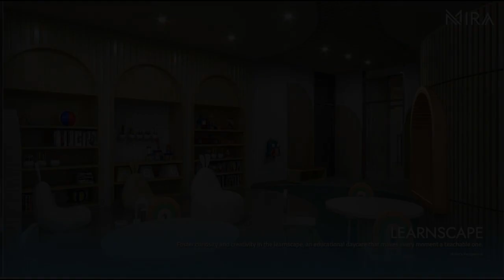Affordable Modern & Pet Friendly Condo Units for Sale at Mira in Cubao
Condominiums and Apartments For Sale in Cubao, Quezon City / QC, Metro Manila: Cubao, Quezon City / QC, Metro Manila